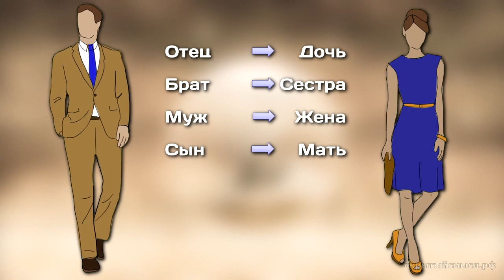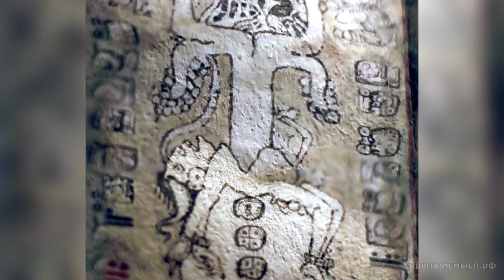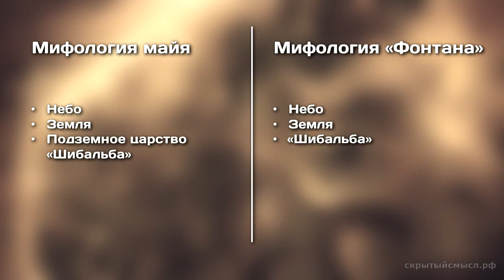«Фонтан» (2006). Психологический анализ. Смысл фильма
Литература: Нойманн Э. Происхождение и развитие сознания